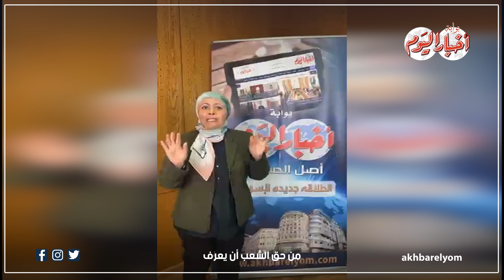إضافة المواليد للبطاقات التموينية لهذه الأسر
أخبار اليوم | إضافة المواليد للبطاقات التموينية لهذه الأسر